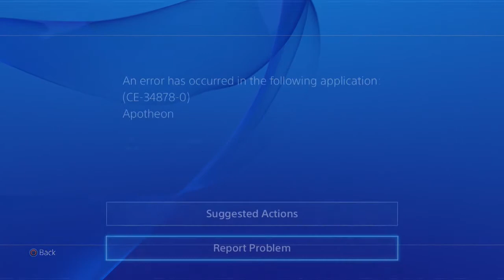Apotheon Walkthrough Part 6 - The Labyrinth (PS4/PC)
This walkthrough will include the beginning and end of Apotheon (PS4/PC)